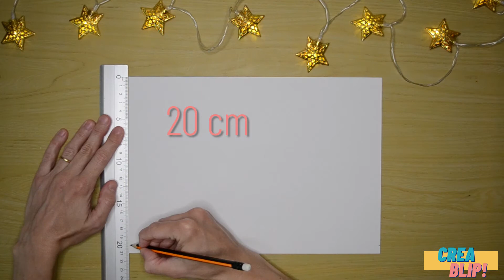COMO HACER COPO DE NIEVE DE PAPEL SÚPER FÁCIL - MANUALIDAD DIY 🗞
Una manualidad muy fácil que puedes hacer en familia para navidad son los copos de nieve de papel.

Tan sólo necesitas una hoja de papel tamaño A4, tijeras, pegamento y un trozo de cuerta de 40cm (hilo de cola de ratón de 2,5mm).

Económicos, divertidos y bonitos para la decoración de nuestro hogar!.

 ¡Anímate y hazlo tú mismo!

En nuestro canal encontrarás ideas increíbles, fáciles de hacer y con materiales sencillos que seguramente ya tienes en casa… o a la vuelta de la esquina :)

Música original por: @eljas